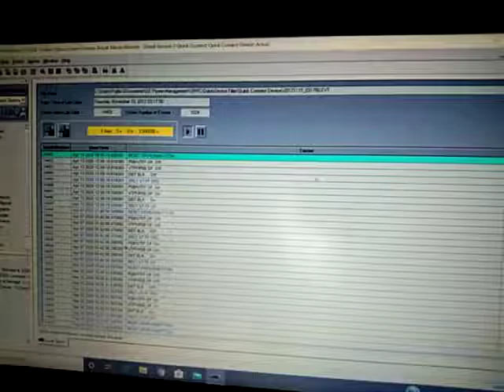GE Relay connectivity-5